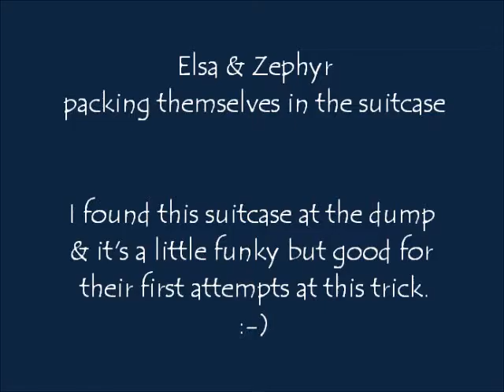Elsa & Zephyr packing themselves in the suitcase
I found this old suitcase at the dump and tried the suitcase trick with Elsa & Zephyr. It's a little small for Zephyr :-) but I was pleased that he didn't mind the cover on his back.